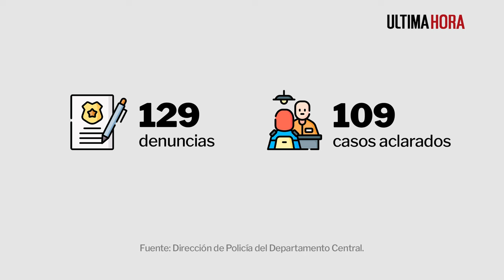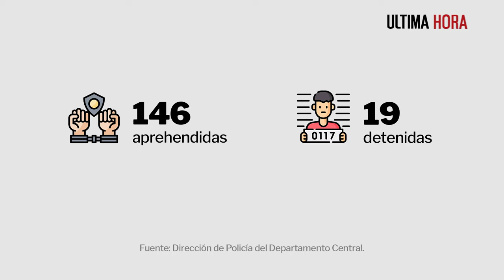El negocio del cobre se nutre del robo de cables, fenómeno en auge - ÚH